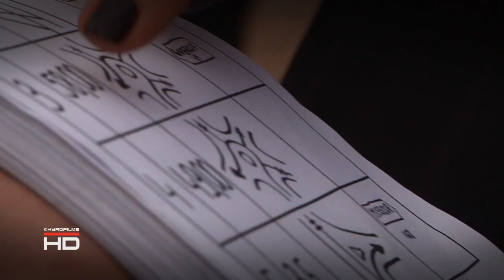HD RMF Morocco Challenge 2010. Partner Team 4x4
Short Clip from RMF Morocco Challenge 2010. Partner Team 4x4 Adventure.